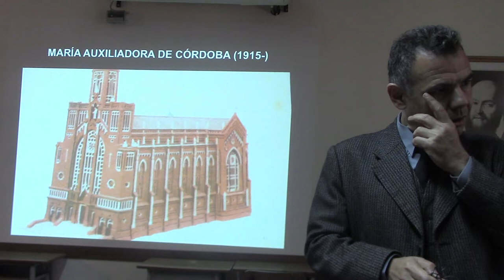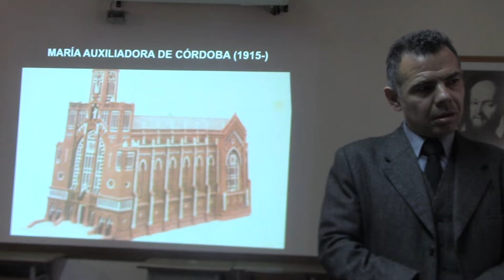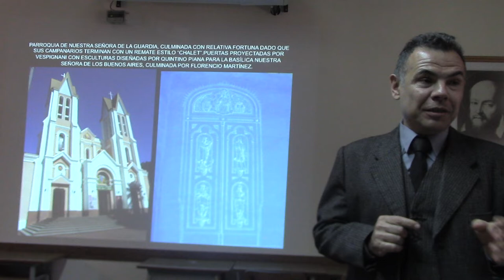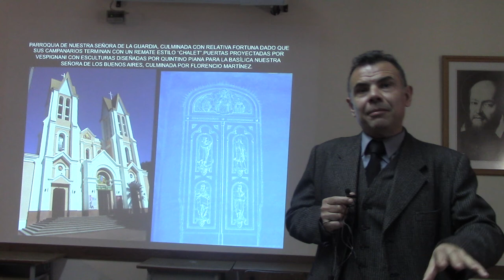04 ¿EL CONCILIO DESTRUYÓ IGLESIAS? PADRE WALTER PARIS DEBATE CON DR JUAN LÁZARA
IGLESIAS SALESIANAS DE EXPOSTACIÓN. Presentación del Dr. Juan Antonio Lázara Investigador de ESEADE en el Seminario ACSSA-A. Figuras salesianas significativas e innovadoras en el siglo XX realizada el 11 de septiembre 2018 en Almagro- Ciudad de Buenos Aires y con la participación de destacados historiadores, archivistas e investigadores salesianos como Laura Mombello (Antropóloga), María Andrea Nicoletti (historiadora), Nicolás Moretti (Historiador), Walter París (presbítero), Pamela Alarcón (archivista) y Ariel Fresia (historiador).